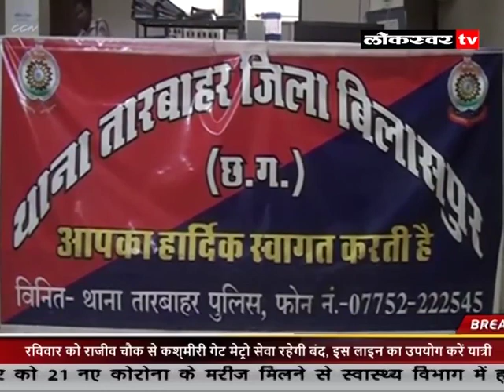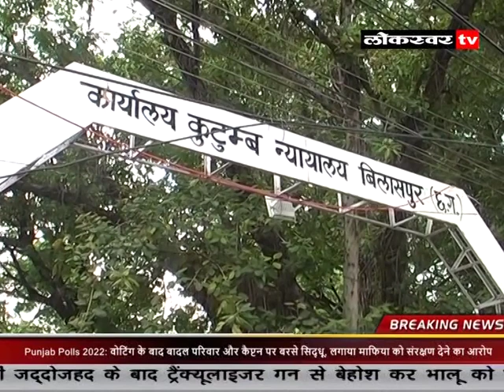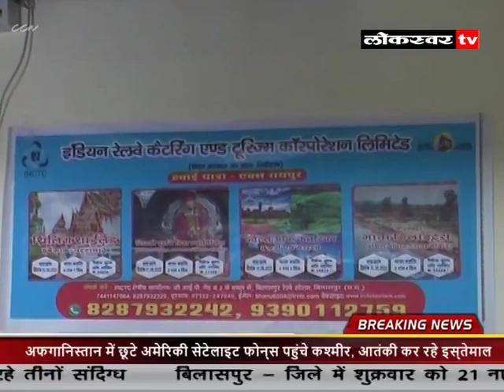NEWS 09 07 2022